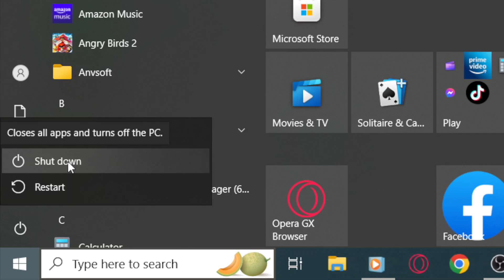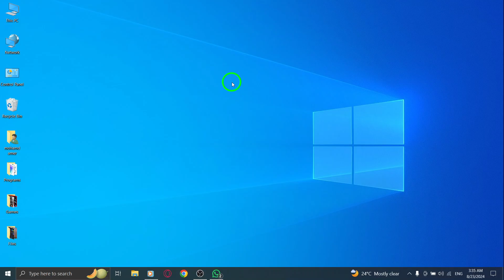How To Fix WhatsApp Not Opening On PC App (New Update)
Learn how to fix the issue of WhatsApp not opening on your PC app with our step-by-step guide. Whether you’re experiencing problems after a new update or just want to troubleshoot, we've got you covered. Follow these simple steps to get back to chatting with ease:

1. Check your internet connection.
2. Close the app then re-open it.
3. Log out of Telegram Desktop and log back in.
4. Sometimes restarting your device can help. We suggest turning your device off, waiting for 30 seconds, and turning it back on.
5. Try connecting to a different network or using data.
6. Contact WhatsApp support.

Don't let a simple issue stop you from staying connected.